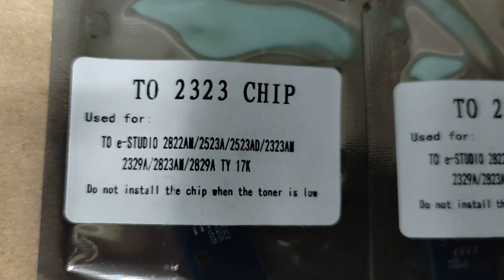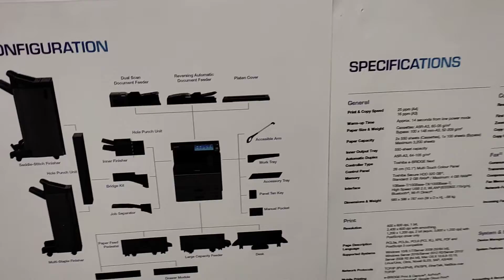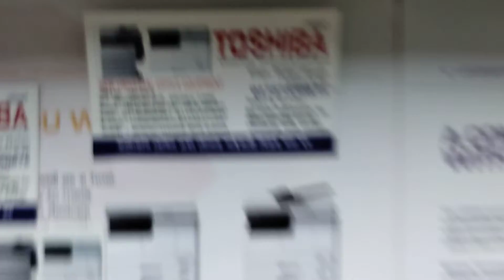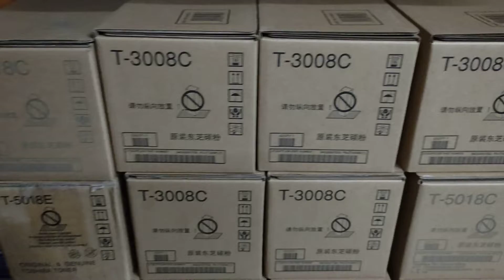Toner Chip T-2323C For Toshiba e-STUDIO 2523a,2523ad,2323am,2823am,2829a,2822am, NUOE 01757550875